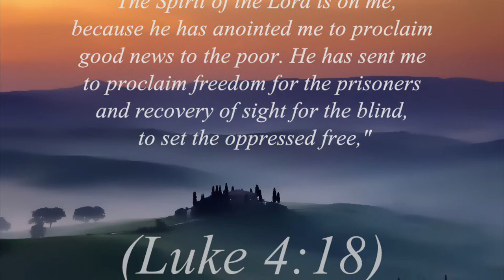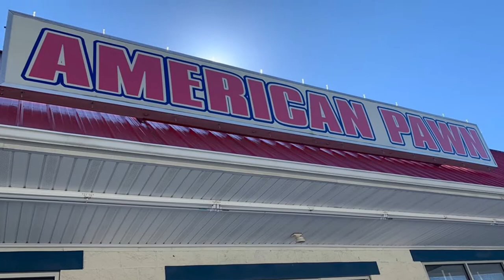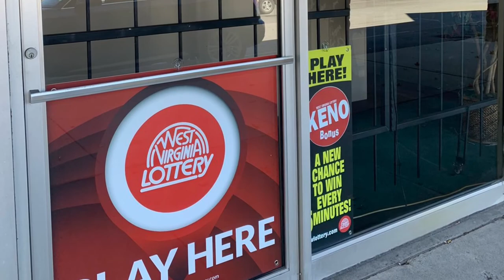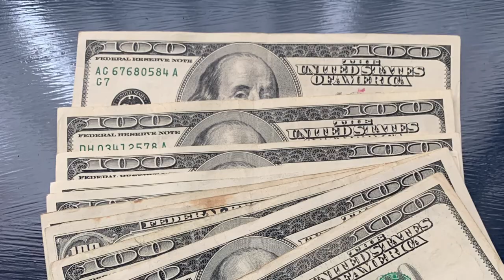October 25, 2020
Help, even when you need help yourself!
Luke 4:18-25